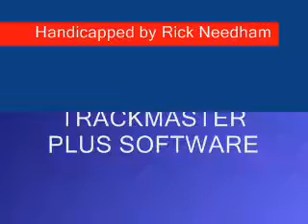PENNNAT0123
Race #1 - Penn National - Friday January 23, 2009 + bonus longshots from both Turf Paradise & Charles Town